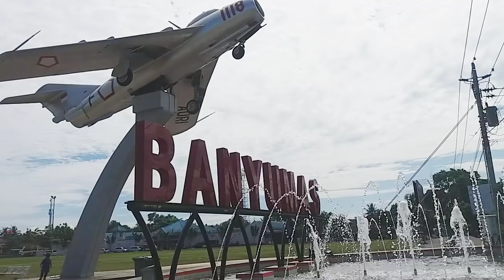Kereta Densha Berjumpa Pesawat Tempur Legendararis, MIG 17 Fresco, di Alun-alun Banyumas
Kereta Densha berkunjung ke Alun-alun Banyumas Jawa Tengah untuk berjumpa dengan pesawat temour legendaris buatan Rusia, MIG 17 Fresco dengan nomor seri berwarna merah, 1118. Ini menjadi Icon baru untuk kota Banyumas. Digunakan oleh TNI AU (dahulu AURI) terutama untuk pembebasan Irian Barat.
Nonton yuk

Musik latar belakang diambil dari Youtube Audio Libarary: